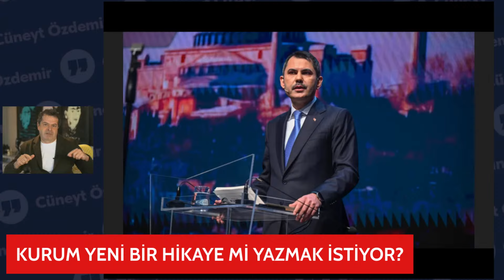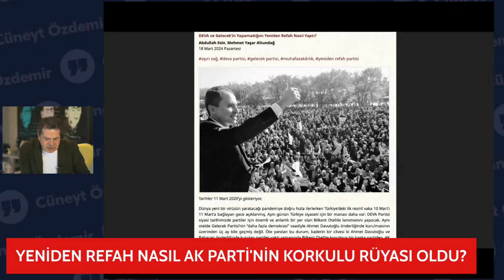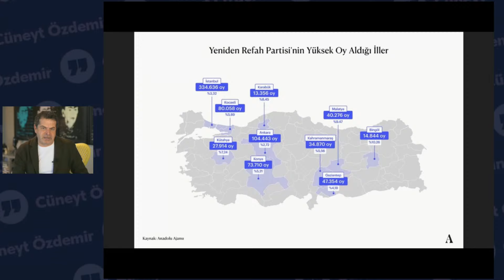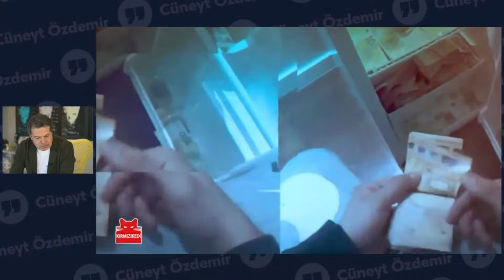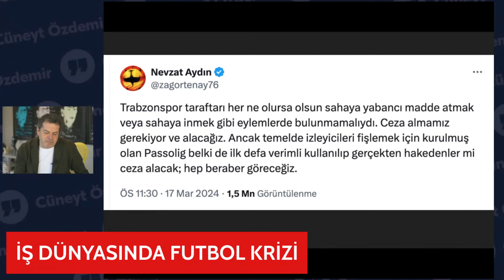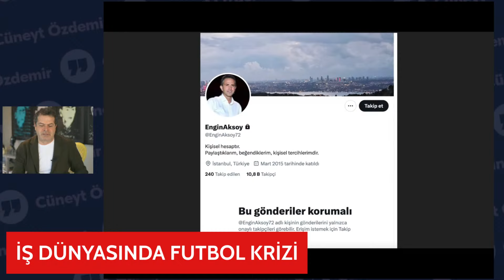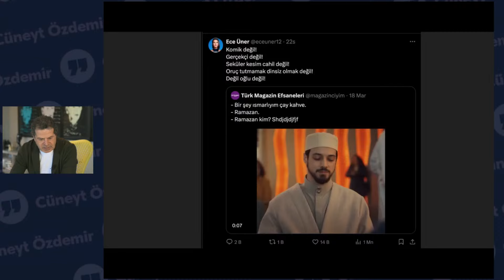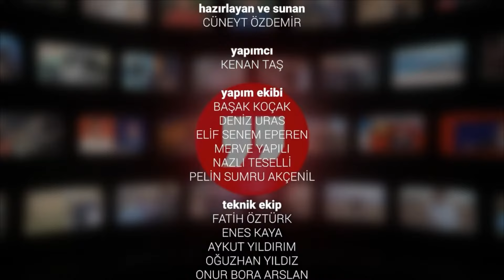YENİDEN REFAH NASIL AK PARTİ'NİN KORKULU RÜYASI OLDU?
Seçime 10 gün kala Türkiye'de nasıl bir atmosfer hakim? DEVA ve Gelecek’in Yapamadığını Yeniden Refah Nasıl Yaptı? Murat Kurum'dan Ekrem İmamoğlu'nun Stratejisine nasıl tepki gösterdi? MAK Araştırma Başkanı Ankara, İzmir ve Hatay’daki anketlerdeki son sonuçları nasıl aktardı? Meral Akşener'din çarpıcı itirafı ne oldu? Erdoğan'dan Kurum’a  metronuza sahip çıkın uyarısı neden çok konuşuldu? Mustafa Sandal'ın Seçim İsyanı ne oldu? Dizilerde muhafazakarlık ve sekülerlik nasıl işleniyor? Kanye West yeni bir Kim Kardashian mı yaratıyor? Gazeteci Cüneyt Özdemir gündemi yorumalamaya devam ediyor..

02:00 - 13:00 : Seçime 10 gün kala Türkiye'de nasıl bir atmosfer hakim?
13:00 - 20:00 Murat Kurum yeni bir hikaye mi yazmak istiyor?
20:00 - 27:00 :Yeniden Refah Partisi nasıl Ak Parti'nin korkulu rüyası oldu?
27:00 - 30:00 : Erdoğan'dan Murat Kurum'a metronuza sahip çıkın uyarısı
30:00 - 40:00 : Özgür Özel'den Oy Var Mı Çıkışı ve Mustafa Sandal'ın isyanı
40:00 - 48:00 : İş Dünyasında futbol Krizi
48:00 - 58:00 : Dizilerde muhafazakarlık ve sekülerlik nasıl işleniyor?
58:00 - 1:03:00 : Kapanış